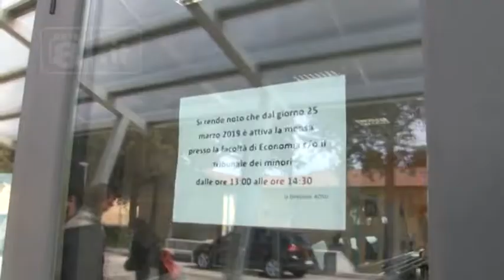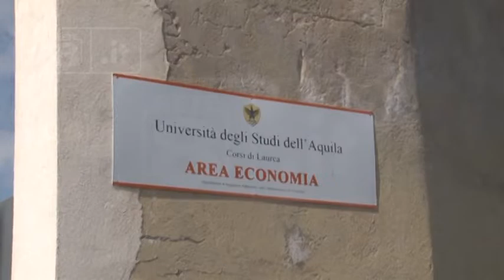L’Aquila - Univaq, la ricostruzione delle sedi